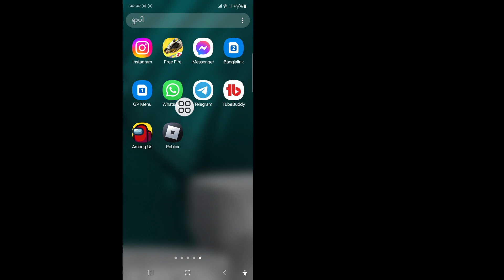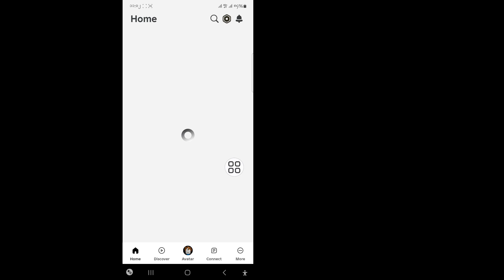Roblox Mobile တွင် အကောင့်များစွာကို မည်ကဲ့သို့ ဖယ်ရှားနည်း (လှည့်ကွက်အသစ်များ)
Roblox Mobile တွင် အကောင့်များစွာကို မည်ကဲ့သို့ ဖယ်ရှားနည်းကို ကျွန်ုပ်ပြသပါမည်။  ဤဗီဒီယိုကို ကြည့်ရှုပြီး Roblox Mobile တွင် အကောင့်များစွာကို ဖယ်ရှားနည်းကို လေ့လာပါ။
 Roblox Mobile တွင် အကောင့်များစွာကို မည်ကဲ့သို့ ဖယ်ရှားနည်း။
 ကျေးဇူးပြု၍ မျက်နှာပြင်ပေါ်ရှိ ကျွန်ုပ်၏ အဆင့်များအားလုံးကို လိုက်နာပါ။
 ညွှန်ကြားချက်များ။
 ❤️ကြည့်ရှုအားပေးမှုအတွက် ကျေးဇူးတင်ပါသည်။
 ❤️ဒီဗီဒီယိုလေးကို သဘောကျနှစ်သက်တယ်ဆိုရင်တော့ သင့်သူငယ်ချင်းတွေကို မျှဝေပေးပါဦးနော်။

 🤷‍♂️ အခြားဆက်စပ်မေးခွန်းများ-

 Roblox Mobile 2024 တွင် အကောင့်များစွာကို မည်ကဲ့သို့ ဖယ်ရှားနည်း၊
 roblox တွင် အကောင့်များစွာကို ဖျက်နည်း၊